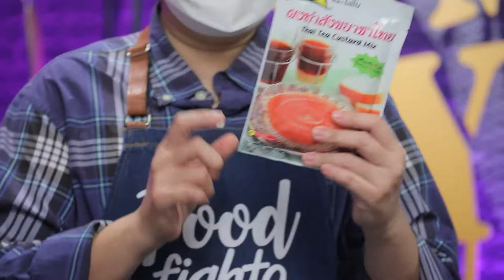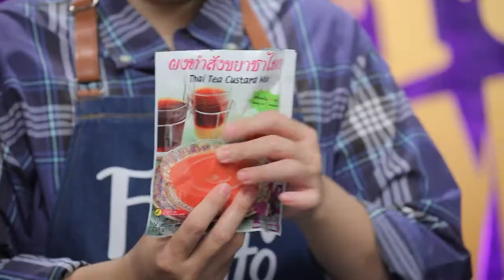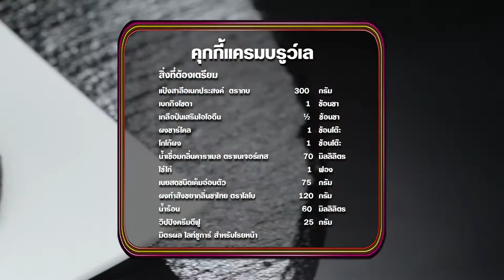"นานา VS เท็ดดี้" เป่ายิงฉุบทำเมนู คุกกี้แครมบรูว์เล FOOD FIGHTO | EP.141 [3/3]